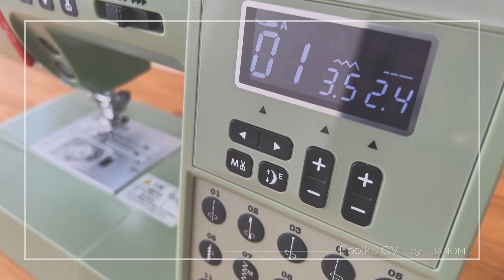サーキュラーアタッチメント&コーディング押さえでサークル縫いでコーディング【ミシン使いこなしBOOK／ミシン Épolku OVI［エポルク オヴィ］／JANOMEジャノメ／押さえ金】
サーキュラーアタッチメントをミシンに設置すると、あら不思議！
きれいなサークル状に縫うことができます。
さらに、コーディング押さえを使ってサークル状にコーディングをしました。
くすみグリーンのボディがレトロでかわいいジャノメのミシン「Épolku OVI」を使いました。

飾り縫いや押さえなどのアタッチメントの使い方、ミシンのいろいろな機能など、
作品作りのヒントを動画で紹介していますので、ぜひご覧ください。
▼▼▼「ミシン使いこなしBOOK内の動画」再生リストでご覧ください。

【使用した押さえ・アタッチメント】
コーディング押さえ［オプション品　品番:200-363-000］
サーキュラーアタッチメント［オプション品　品番:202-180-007］

【本について】
「JANOME ミシン使いこなしBOOK」

ミシンの使い方の基本から、知らなかったあのテクニックまで、作品を作りながらマスターできる本。
日々の生活をワンランクアップしてくれる、それでいて作りやすい作品をソーイング好きな女の子の一週間のライフスタイルを通してご紹介。

プロセス写真解説と共に楽しめる動画解説もあるので、より深くミシンを使いこなすことができるようになる一冊。
★サムネイルや動画内でご紹介した作品の作り方も掲載しています。